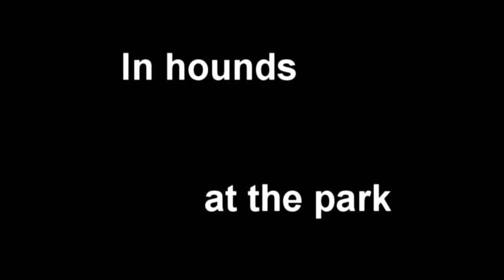Hounds at the park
My internet died on thursday :( so here it is on friday. Ashley and the black and tan coonhound and benjie the choclate labrador retriever hang out in the park.